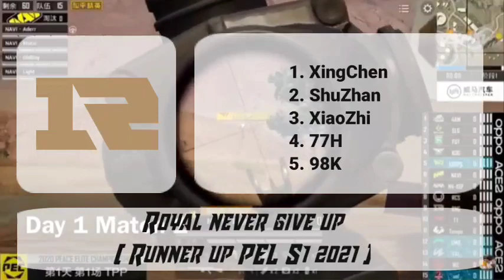15 TIM PEI 2021 (Peace Elite Asia Invitational)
PEI 2021 Merupakan ajang pertama yang mempertemukan tim-tim terbaik di Cina dan juga Asia.

Apakah dua wakil Indonesia, yakni BTR Bigetron dan Geekfam mampu bersaing.